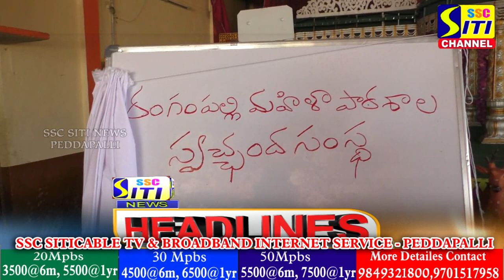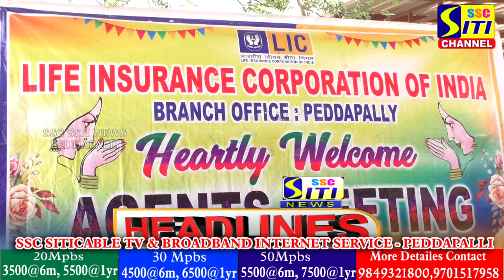SITINEWS HEADLINES II 06-03-2024